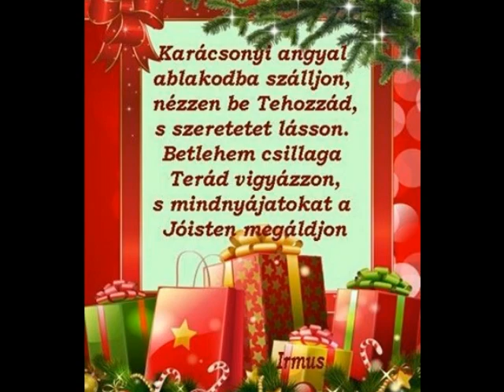Boldog karácsonyi ünnepeket kívánunk 2019